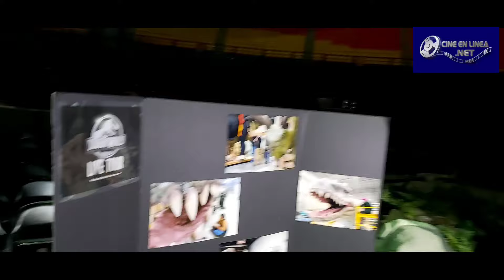JURASSIC WORLD LIVE TOUR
Presentación a prensa de lo que se podrá ver en el pre show de Jurassic World Live Tour que se presentara del 1 al 12 de Mayo en el Palacio de los deportes.
Boletos ya a la venta
No te lo puedes perder